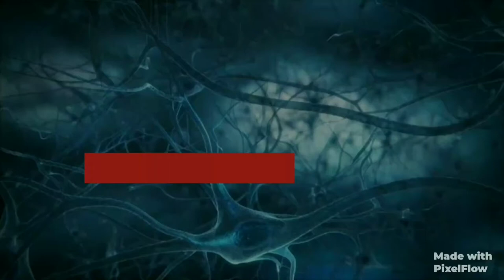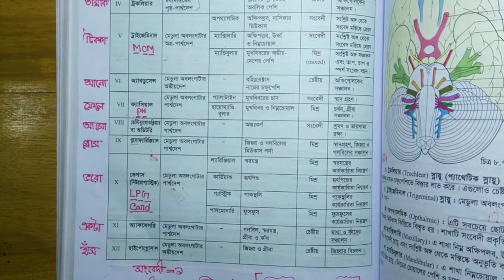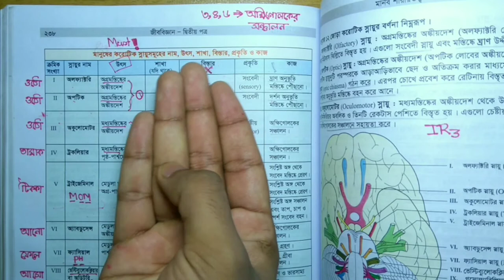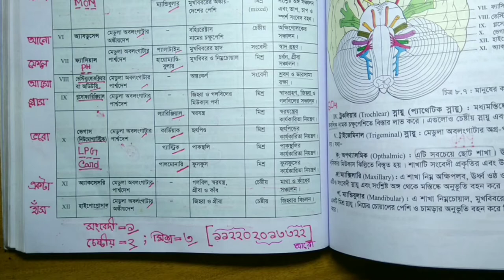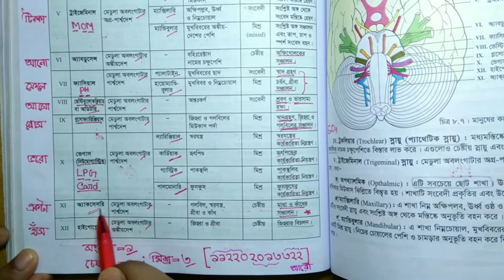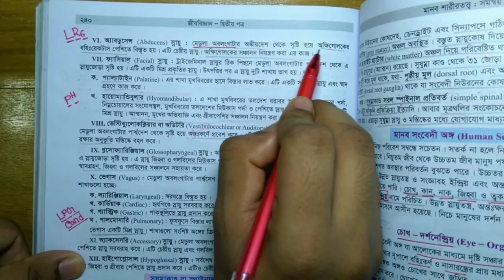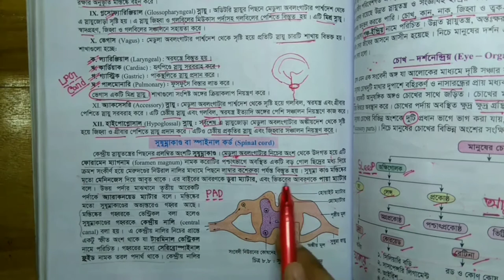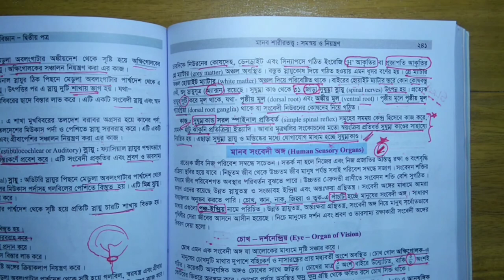HSC জীববিজ্ঞান দ্বিতীয় পত্র ; ৮ম অধ্যায়; মানব শারীরতত্ত্ব: সমন্বয় ও নিয়ন্ত্রণ ; PART 2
Classes By Niloy Ibna Mahmud
M.B.B.S Student,
Shaheed Suhrawardy Medical College, Dhaka
Ex Student of Notre Dame College, Dhaka

HSC Biology & Chemistry Academic Program &
Medical & Dental Admission Program.